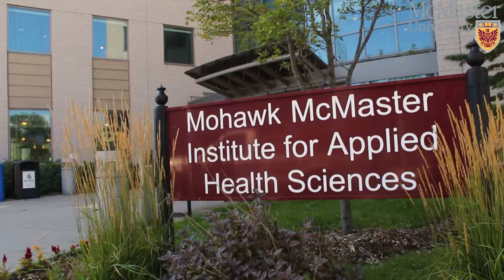McMaster University Jenna Smith Vanier Award Winner 2014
McMaster University Vanier Award Recipient Jenna Smith